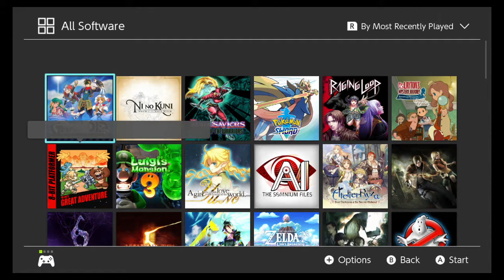Kintips Nintendo Switch Collection of games 2019 Nov